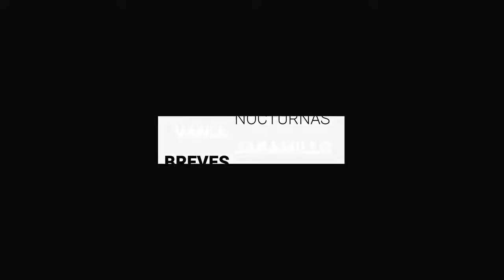Colectivos de mujeres se preparan para marcha del 8 de marzo | BrevesDeLaZona📰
Esto es LoMásDestacado en Guanajuato
- Durante las últimas horas en Guanajuato se registraron 395 nuevos contagios de Covid-19 identificados en 21 municipios
-Jorge Valencia Granados, ex director de Desarrollo Urbano de Celaya, está sujeto a una investigación interna en Oficialía Mayor acusado por una empleada, pero bajo la justificante de “secrecía” no se reveló los motivos
-Colectivas, asociaciones, mujeres y hasta dependencias oficiales alistan ya las actividades para el próximo ocho de marzo, día internacional de la mujer